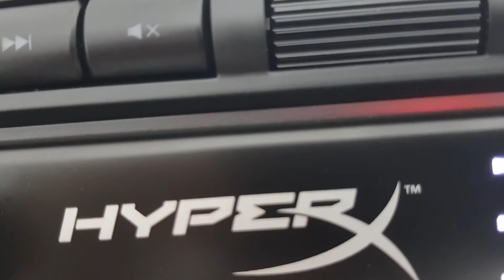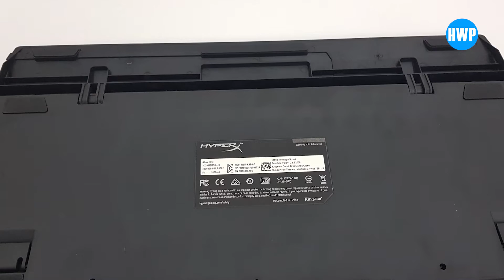HyperX Alloy Elite Mekanik Oyuncu Klavyesi İncelemesi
Kingston'un oyunculara ve performans tutkunlarına yönelik markası HyperX'in oyuncular için ürettiği Alloy Elite aydınlatmalı mekanik klavye karşınızda. Tam ebatlı, Cherry MX Red anahtarlara sahip ve üzerinde çoklu ortam tuşları elinize çok dolaşmayacak şekilde yerleştirilmiş bir klavye olan Alloy Elite, tuş sayısı ve gündelik kullanımdan da ödün vermek istemeyen kullanıcıların seveceği bir klavye.